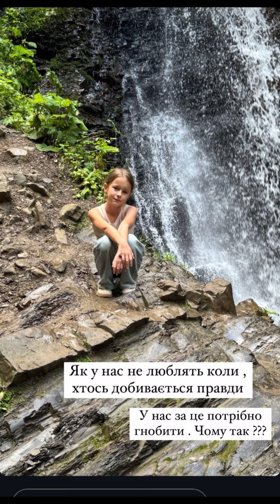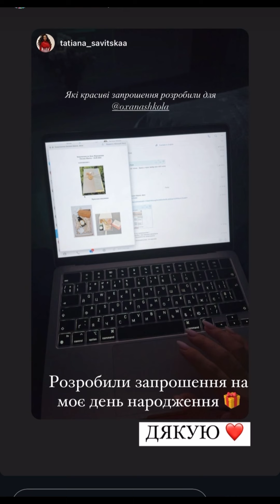ЧИМ ІСТОРІЯ З ПОЛІЦІЄЮ ЗАКІНЧИЛАСЯ😭🇺🇦🙏🏻 VLOG: 10.08.24/4